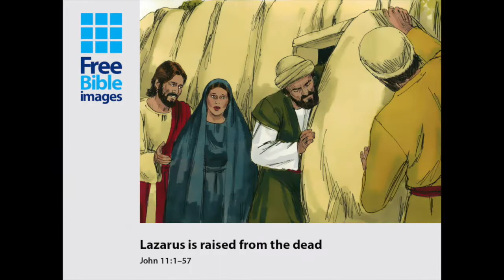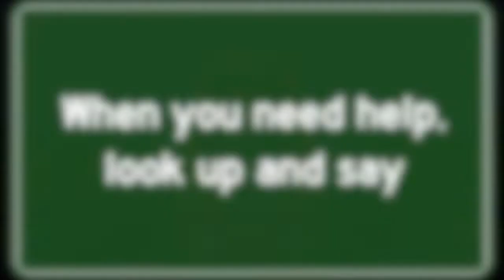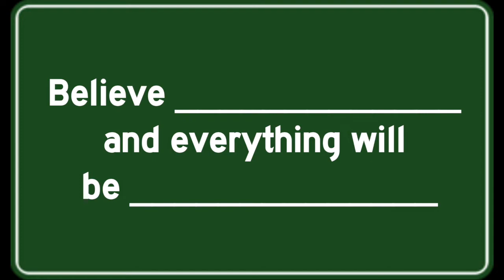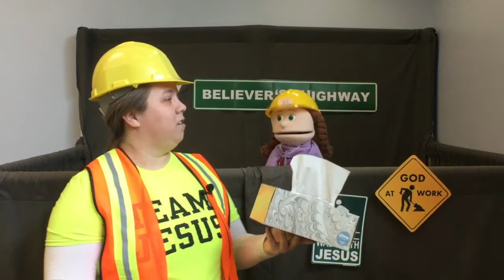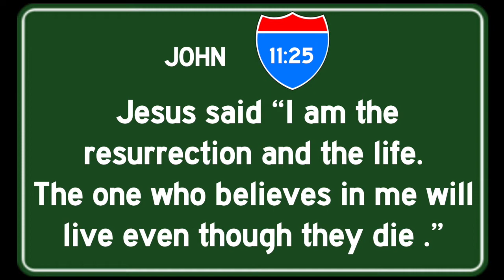Sunday School Lesson: Jesus Raises Lazarus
Join Judy and Deaconess Kim as they cruise the Believer's Highway looking for Jesus' signs!